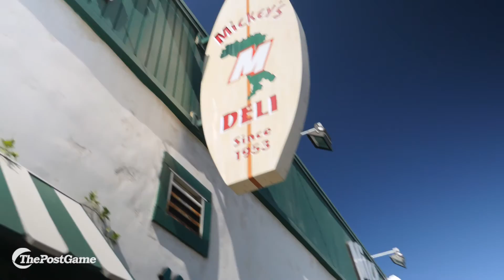How Beach Volleyball Star Emily Day Fuels Up For Olympic Training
We spend a day in Southern California to see her train and connect with the local community.